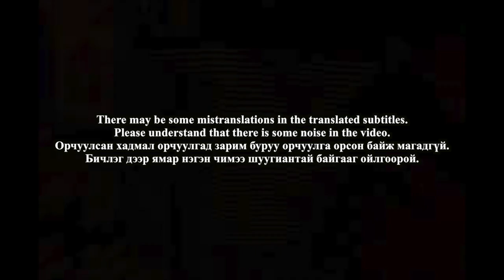🇲🇳🇰🇷🔥Korean Hiphop Junkie react to SHUWU - PAIN IS MONEY (MGL/ENG SUB)